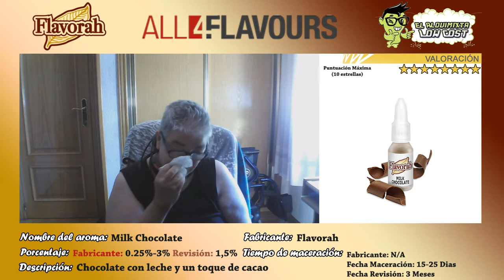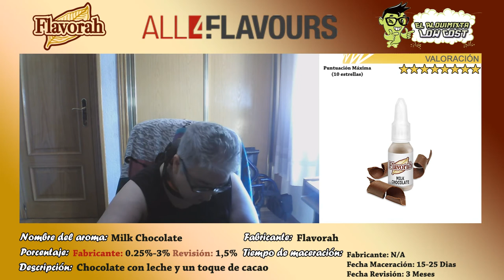Cata de aromas Flavorah: Milk Chocolate | El mejor que he probado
Sigo con los aromas de flavorah que me hicieron llegar desde All4flavours y hoy hago la vapercata del Milk Chocolate de Flavorah

Muchas gracias al equipo de All4Flavors por hacerme llegar estos aromas para estas vapercatas.

Si estas interesado en saber sobre mas aromas de chocolate pincha

Según la descripción del fabricante: Chocolate con leche y un toque de coco seco.

Durante la cata, me da el sabor de un chocolate con leche donde noto un chocolate no excesivamente dulzón y con el toque de cacao le hace mucho mas real. Es un sabor a chocolate suave.

Un aroma que me ha gustado un montón y que pienso que es de los mejores aromas a chocolate con leche que he probado, tanto solo como en mezcla con otros aromas ya sean pasteleros, frutales, bebidas da mucho juego.

█ La revisión esta realizada:

Recipiente: 10 ml
Base: 30 PG/70 VG
Porcentaje utilizado: 1.5%
Tiempo de maceración: 15-25  días

[ Colaboradores ]